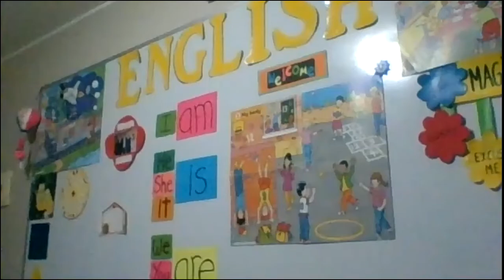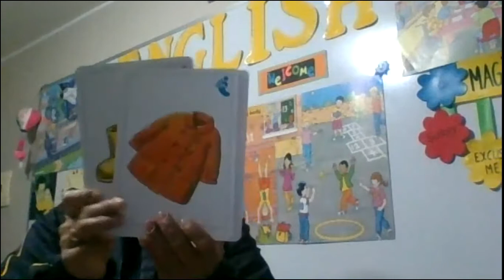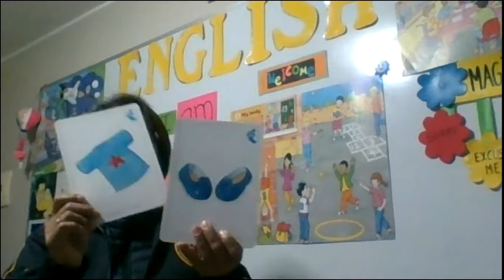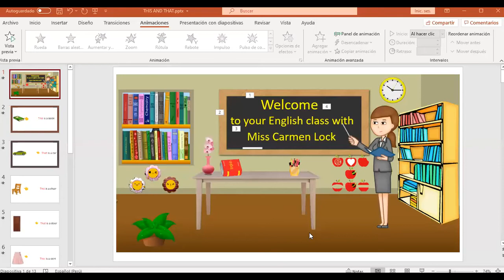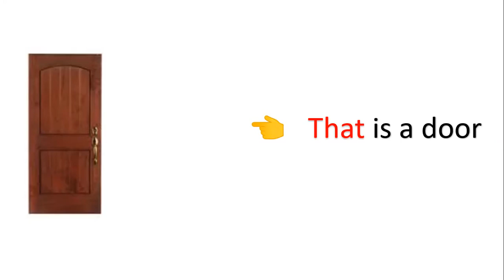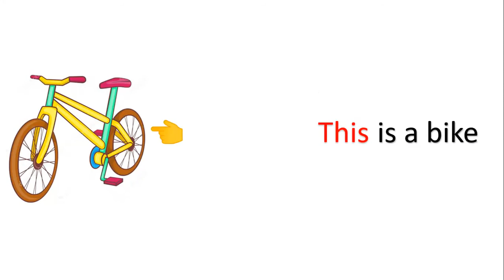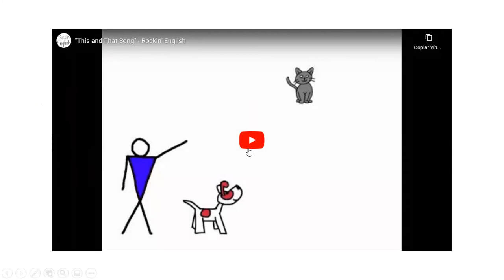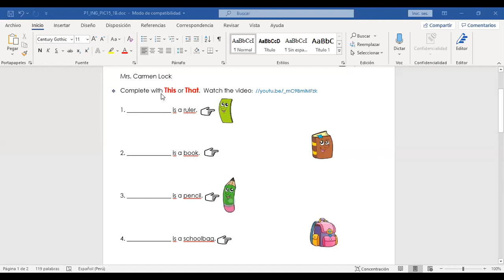This and That